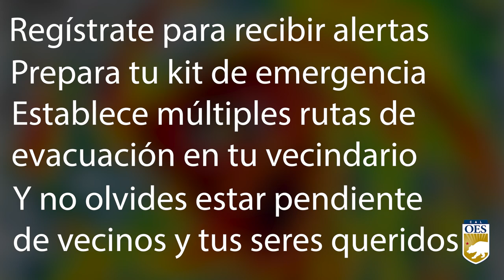Hurricane Hilary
Estamos monitoreando el desarrollo del Huracán Hilary, ya que puede tener impactos en varias comunidades de California. Bajo la dirección del Gobernador Newsom, estamos coordinando el apoyo en los preparativos estatales y locales.